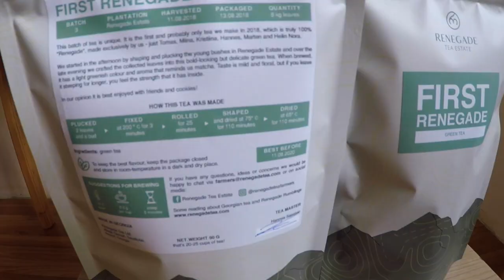The first Renegade tea is ready! // Renegade tea growing vlog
Gang of people from the Baltics growing tea in Georgia now. Finally, we have managed to produce our very first black tea from the leaves of our tea plantation!